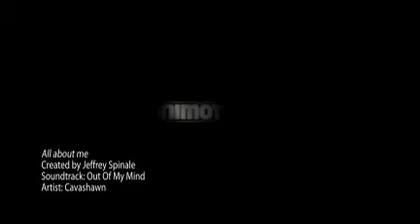All about me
All about me from I was young to now! Please tell your friends about this after u see this!!!